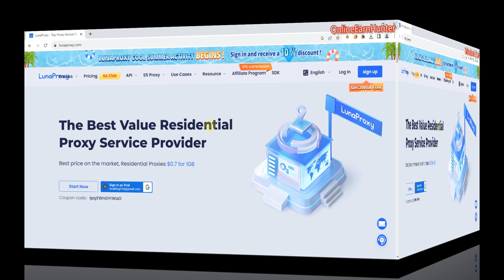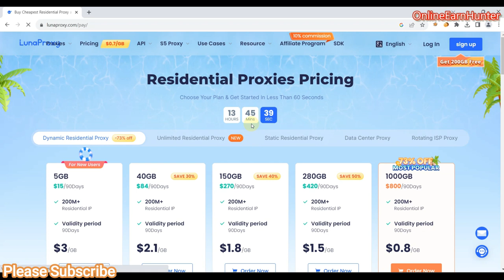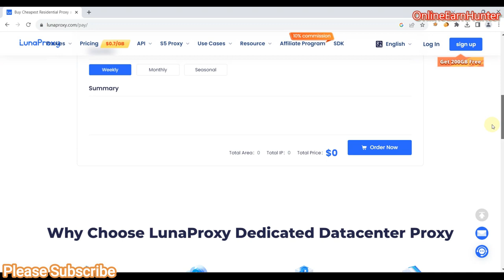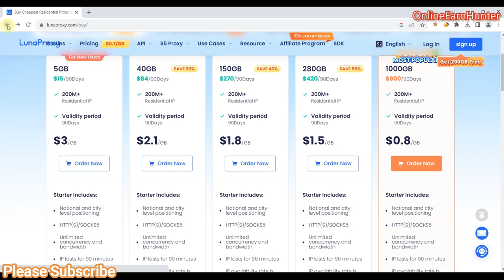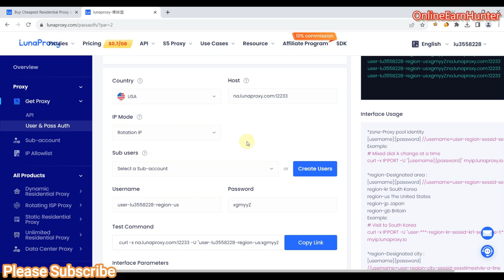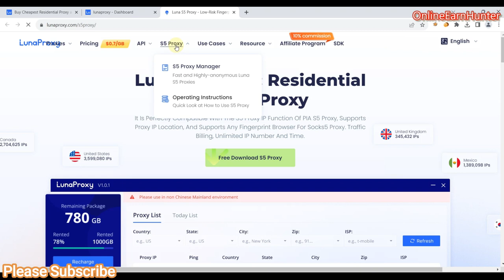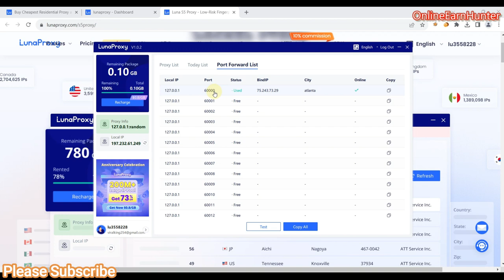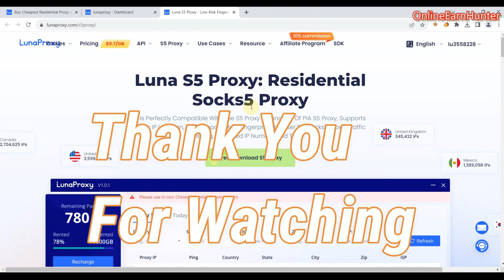Luna S5 Proxy: Efficient Residential Socks5 Proxy 2023||911.re Alternative